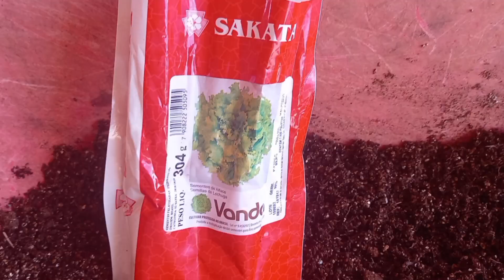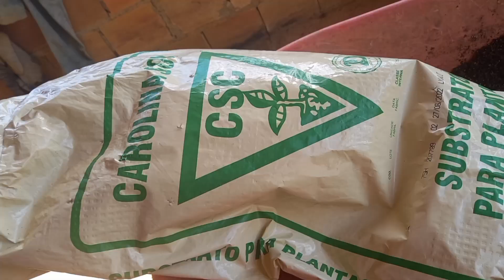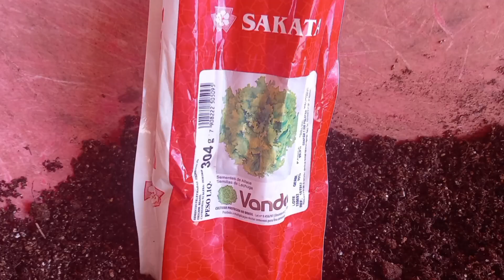Como fazer para suas mudas de alfaces nascer 💯?(germinação)